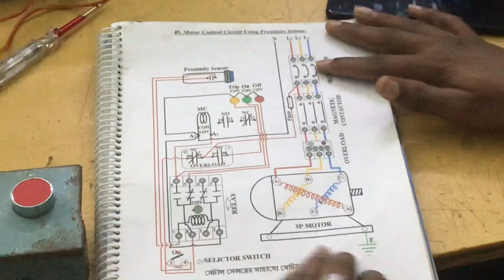MOTOR CONTROL CIRCUIT BY USING PROXIMITY SENSOR by Eng-kaneco.